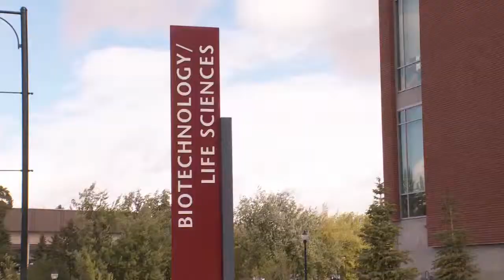Representative Springer Legislative Update 011112